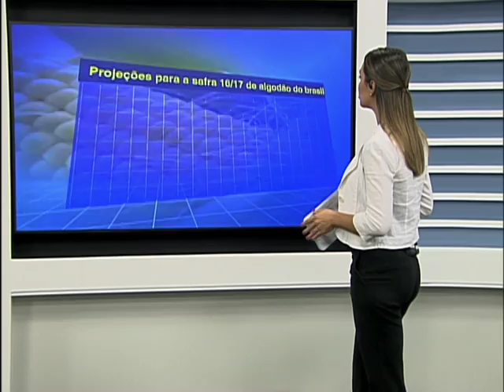ALGODÃO BR - 14/10/2016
A Consultoria Céleres divulgou nesta sexta-feira o seu 3º acompanhamento da safra 2016/17 do Brasil e não trouxe novidades sobre a expectativa de produção de algodão do país em relação aos relatórios apresentados previamente.

Na projeção da Consultoria, a área de cultivo da fibra deve permanecer em 1,01 milhão de hectares,  apontando crescimento de 4% frente a safra passada.  Esta projeção está acima do que estima a Conab, que acredita em uma área plantada menor que 900 mil hectares.

Já em relação à produtividade, a Céleres e a Conab concordam que as lavouras do país irão recuperar o rendimento médio nesta nova temporada, o que deve render uma produção mais volumosa.

Para a Céleres, a produção de caroço de algodão deve alcançar 2,43 milhões de toneladas e a de algodão em pluma 1,57 milhão de toneladas,  ambas apontando alta de 13% sobre a última safra.